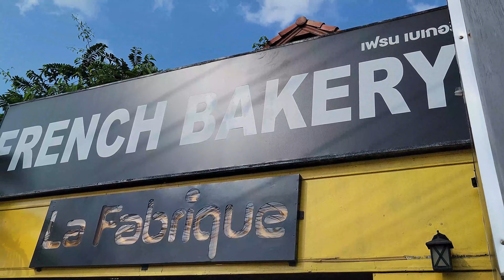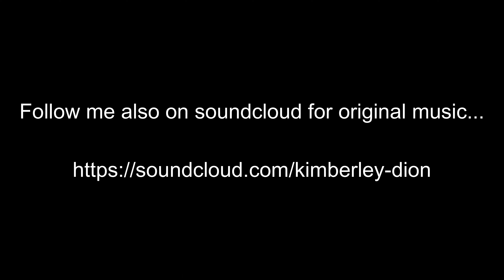Hiking tips for Koh Samui, Thailand - Hiking Koh Samui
Today, I take you with me on a local hike around my villa.  I share some important hiking tips for when hiking in Thailand... some may seem like common sense, but they are things that people sometimes forget to do before heading out the door!  Hiking Koh Samui Expat Living